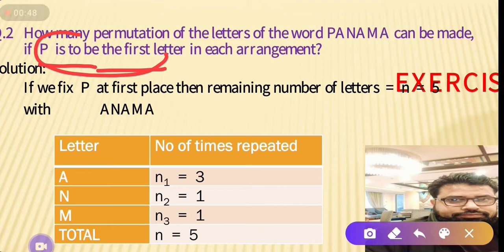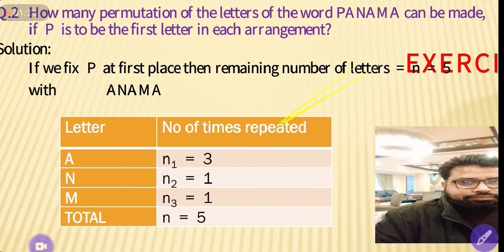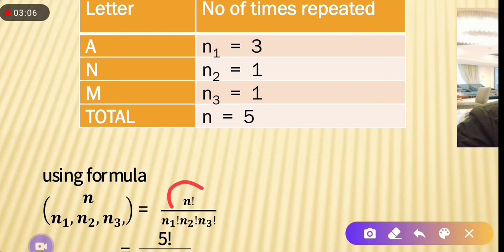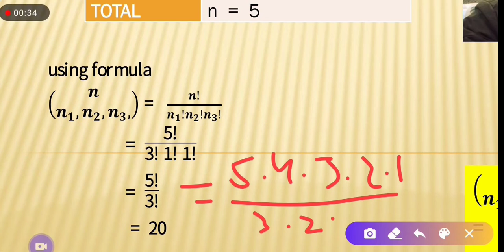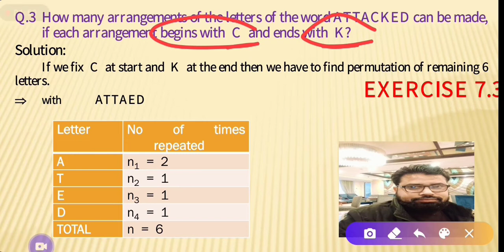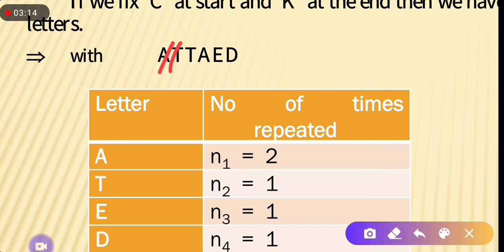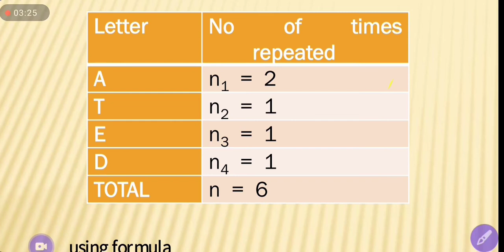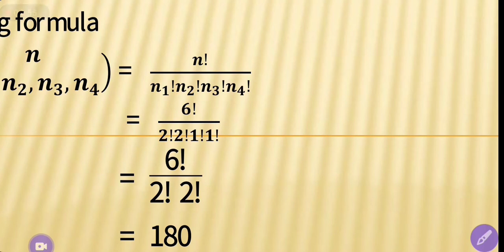11th Maths || Exercise 7.3 Q 2 &3 | How many permutation of Panama when P Is to be first letter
ZafeerMaths

How many permutation of attacked when start with C and end with K
How many permutation of Panama when P Is to be first letter

Combination
Permutation
Permutation And Combination Permutation Combination And Probability
Easy Maths
Mathematics Maths
Engineering Mathematics
Analytical Mathematics
Pure Mathematics
Amazing Mathematics
ZafeerMaths
Calculus
Mathematical Method